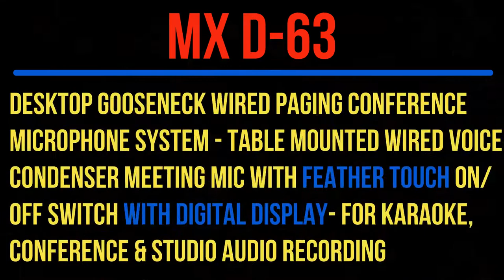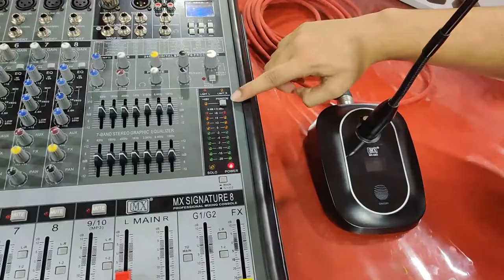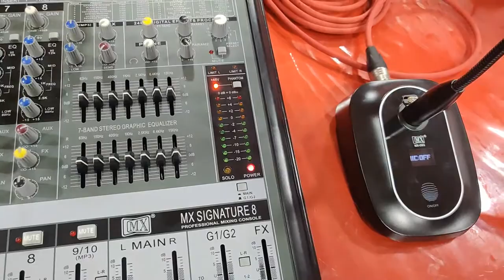Desktop Gooseneck Conference Microphone System Table Mount Mic Feather Touch ON/OFF digital display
MX D-63 Desktop Gooseneck Wired PAGING CONFERENCE Microphone System - Table Mounted WIRED Voice Condenser MEETING Mic with FEATHER TOUCH ON/OFF SWITCH with digital display- for Karaoke, Conference & Studio Audio Recording.

MX D-63 Professional high quality PA Gooseneck Microphone are suitable for various PA applications such as on Lecterns and Podiums, Open Conferences etc. This microphone base is a gooseneck to graft with electret microphone and is connectable to whichever amplified mixer supplied with phantom power on the microphone input. MX D38 is a microphone which can be powered without the phantom power from amplified mixer, if the mixer isn’t providing it, you can insert two Batteries in the appropriate space placed under the base.

FEATURES
Professional condenser microphone for variety of meeting, conference, radio and other occasions.
High sensitivity, wide dynamic range, smooth frequency response curve makes the sound clear and soft.
Cardioid pickup rejects off-axis sound.
15 Inches flexible shaft, free for performance.
Power Source: 3V – Phantom 48V Phantom 48V
Powered by 2 * AA batteries.
With on/off switch and Volume Control.

SPECIFICATIONS
Transducer Type: Electret Condenser Microphone
Material: Metal & Plastic
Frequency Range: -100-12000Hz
Pickup Pattern: Cardioid
Sensitivity: -43dB+-3dB
Flexible Shaft Length : 15 inches
Power Supply: 2 * AA Batteries (not included)